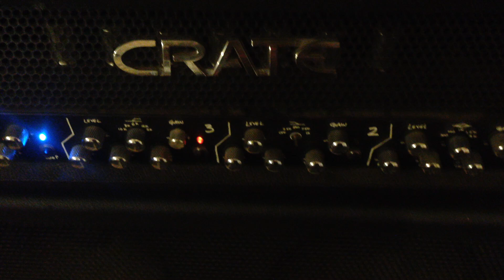Audeath - Riff ov the Day - 051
a special riff for today!!